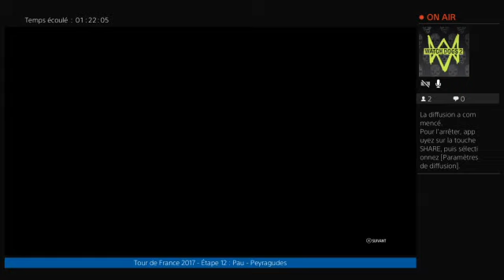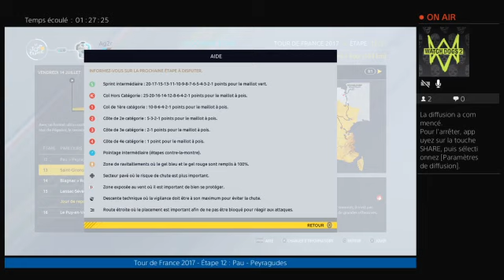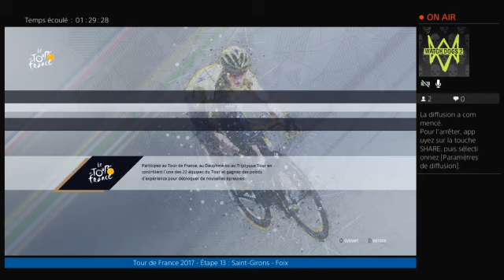Tour de France 2017 - Etape 12 : Pau - Peyragudes